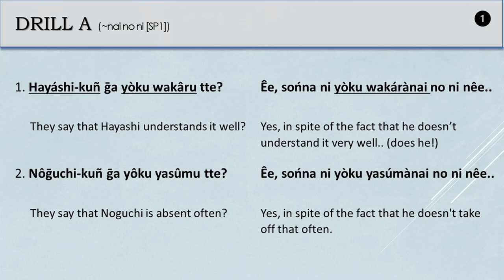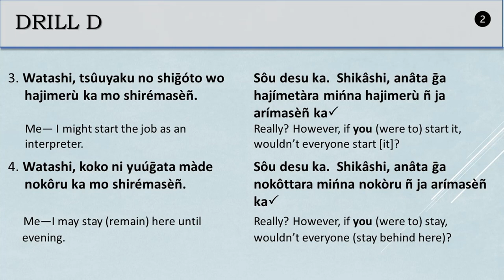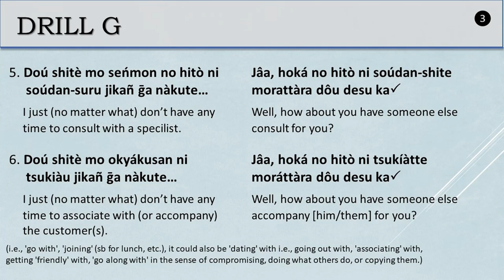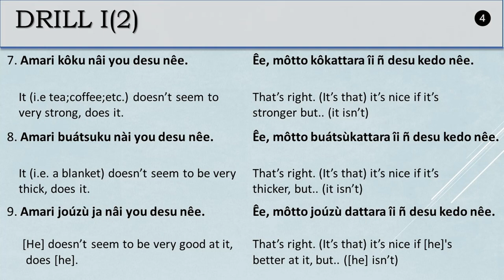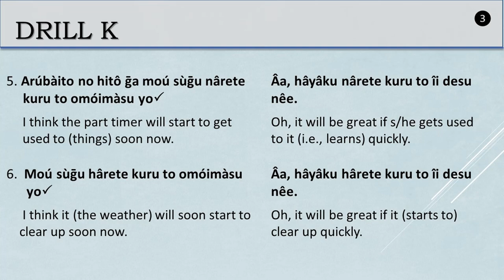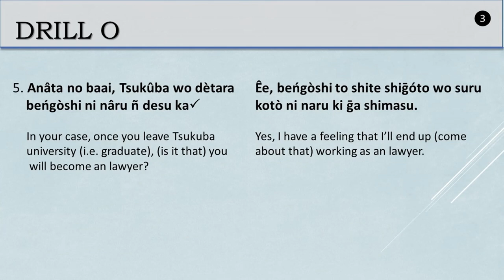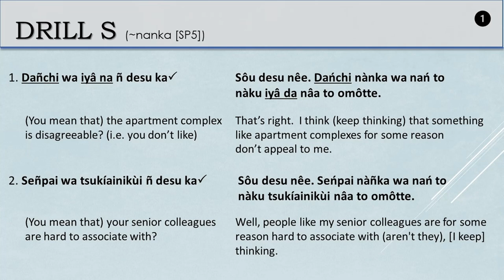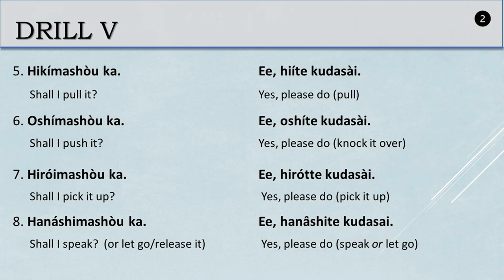Lesson 26A Drills (fJSL Quick Substitution Drills)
0:00 Lesson 26A
0:05 Drill A (sonna ni ~nai no ni nee)
1:14 Drill B (mushiro~ no ni)
3:12 Drill C (~nai hou ga ii to iu no ni)
5:01 Drill D (~tara minna sou suru n ja nai)
6:40 Drill E (~te mo ~nai)
8:12 Drill F (conditional)
9:48 Drill G (~tara dou desu ka)
11:10 Drill H (~tara ii deshou)
12:50 Drill I[1] (~you ni natta to omottara)
15:15 Drill I[2] (~tara ii n desu)
16:45 Drill I[3] (~tara sonna koto ni wa naranai)
17:53 Drill I[4] (~tara yokatta no ni)
19:03 Drill J (Verb + to)
20:00 Drill K (~ to ii desu)
21:10 Drill L (~sou suru to)
22:29 Drill M (dono gurai ~ to)
23:55 Drill N (moshi ka suru to)
25:35 Drill O (~to shite)
26:49 Drill P (~to shite kanari dekiru)
28:27 Drill Q (~to shite mo)
30:00 Drill R (~ni shite mo)
31:50 Drill S (nanka)
33:24 Drill T (~you na ki ga suru)
35:06 Drill U (X wa X-rashiku naii to)
36:28 Drill V (volitional consultative)

Reupload to fix a few minor issues.